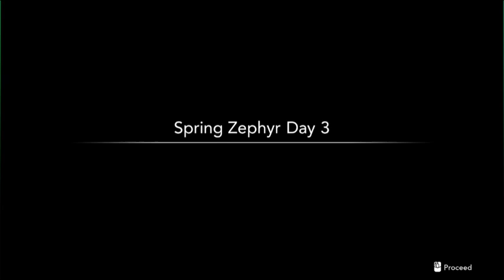MOMMY?! i mean MOMMY?! | Harvestella #3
Are we farming? are we fighting monsters and saving the world?
Lets find out together as we play and learn about the Square Enix game ' Harvestella'